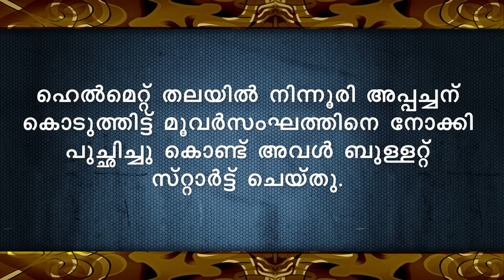പുര നിറഞ്ഞ പെണ്ണുങ്ങൾ SHAHUL MALAYIL MALAYALAM STORY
WRITING - Rohitha Vijesh